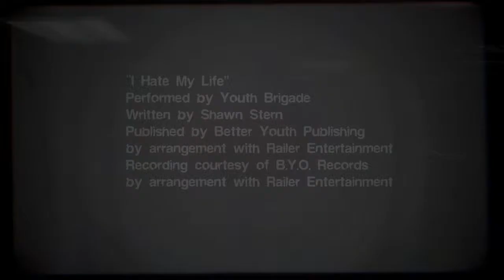Skate 2 Trailer HD 720p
Skate 2 Trailer HD 720 for PlayStation 3